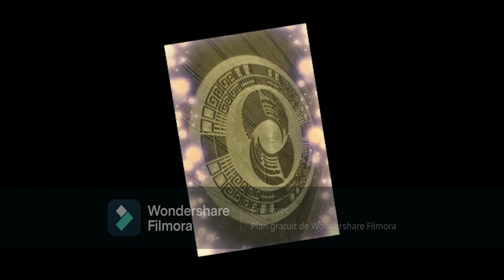ZAye O coeur